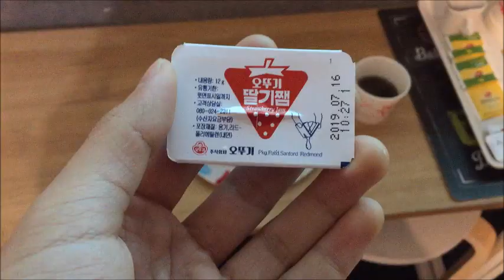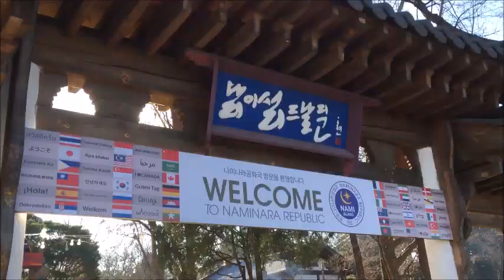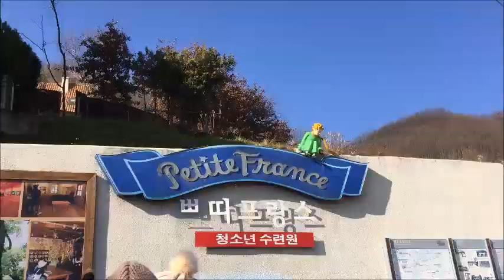Exploring a Nation in 2 Hours (Ep. 106 - Robin)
This is what I did over my Friendsgiving Break, including visiting Naminara, Little France, and seeing snow for the first time.

Have fun!

-Robin